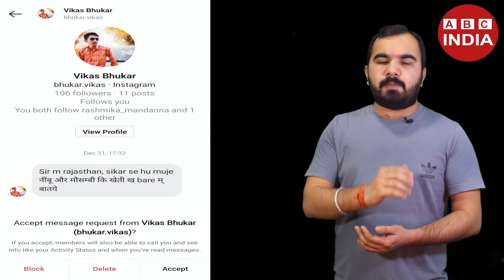Mosambi farming | Sweet lime Farming | मौसमी की खेती | mosambi ki kheti | A to Z Detail | mosami